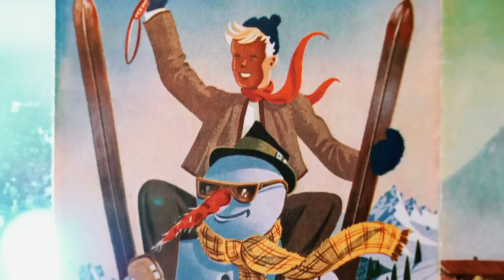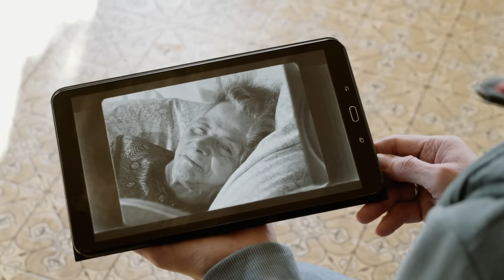Ein Bergbauernhof im Advent 1957 - früher und heute | Abendläuten | Zwischen Spessart und Karwendel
Dieses Video macht eine Reise in die Vergangenheit eines alten Bergbauernhofs.

Advent früher und heute: Was hat sich verändert. Was ist heute noch gleich geblieben. Zeitzeugen von 1957 erinnern sich. Wie hat sich der Bauernhof verändert? Kühe stehen nicht mehr im Stall.

Im Dezember 1957 drehte das BR Fernsehen einen Film in Tiefenbach - einem Bergdorf, das heute zu Oberstdorf gehört. Damals schrieben drei Geschwister einen Wunschzettel ans Christkind. Mit dem Film im Gepäck sind wir nun noch einmal dorthin zurück gekommen. Was ist aus den Kindern von damals geworden?